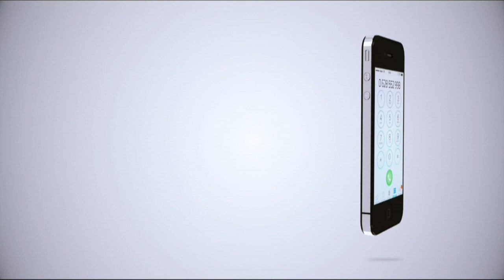WHO WATOA MSAADA KUKABILIANA NA MAGONJWA YA MLIPUKO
Shirika la Afya Duniani (WHO) limetoa msaada wa dawa na vifaa tiba vyenye thamani ya Dola za Marekani milioni 2.5 sawa na Sh bilioni 5.3.
Akizungumza mara baada ya kupokea msaada huo Julai 20, Katibu Mkuu Wizara ya Afya, Dk Mpoki Ulisubisya amesema msaada huo ni kwa ajili ya kupambana na magonjwa kama kipindupindu, Ebola, sumukufu, kimeta, manjano, dengue, chikungunya huku lengo likiwa ni kuweza kuyatambua mapema na kuyadhibiti.